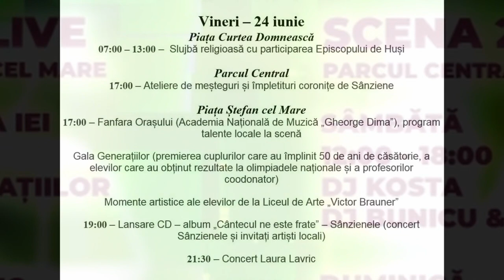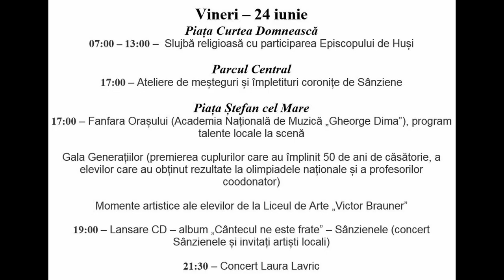Buletin de știri - Mesagerul TV. 24.06.2022